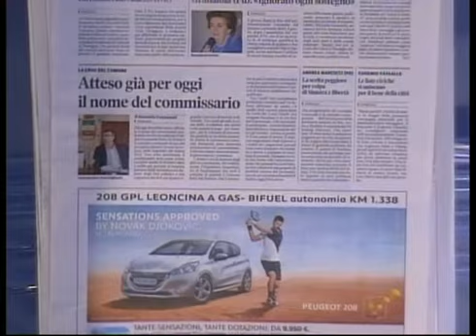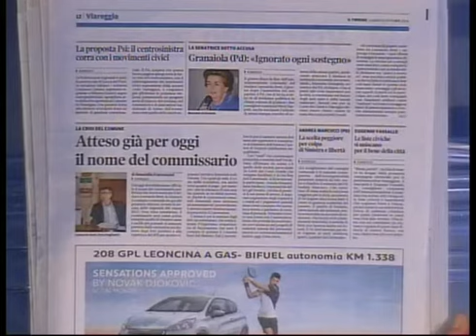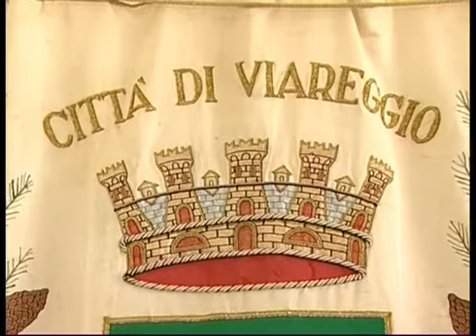Buongiorno con Noi - 20/10/14 - 1° parte